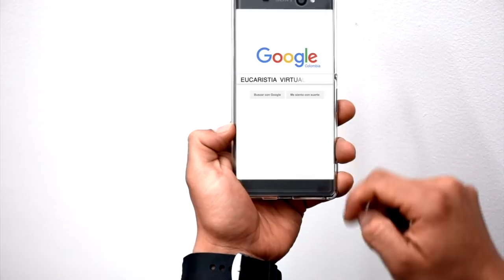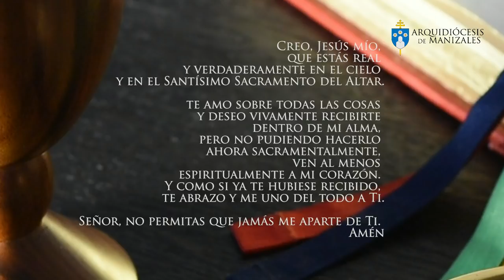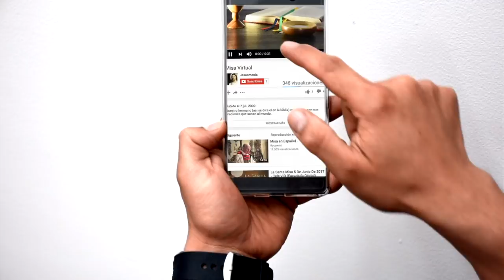Eucaristía Virtual Misa de hoy | Lunes 18 de Marzo | Padre Rubén Darío Correa